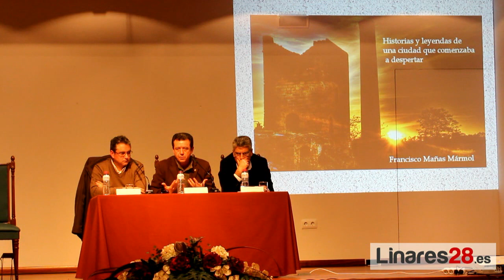20130207 Presentación libro Paco Mañas